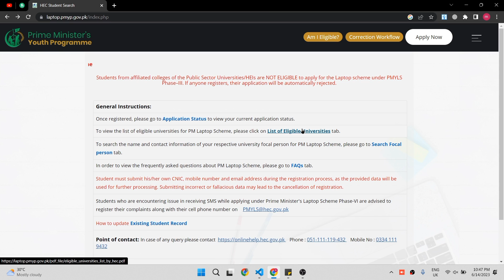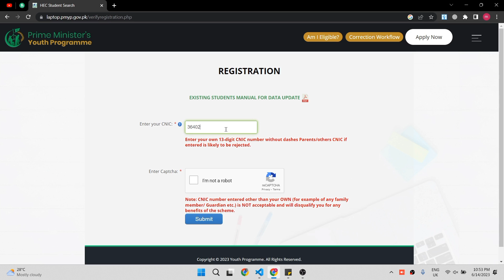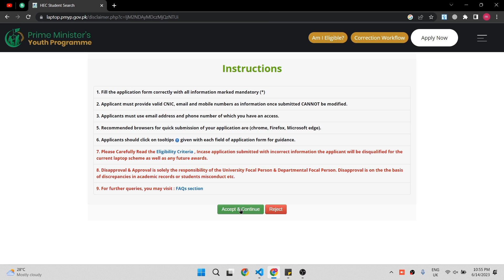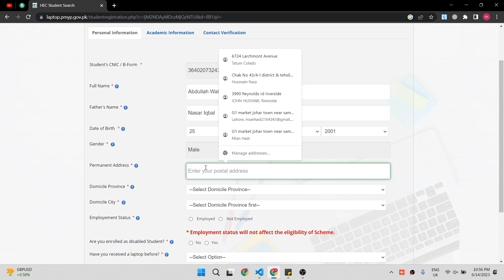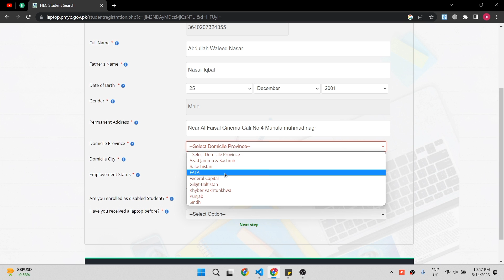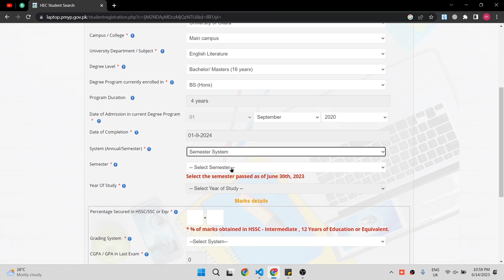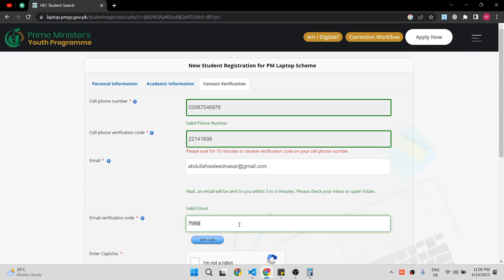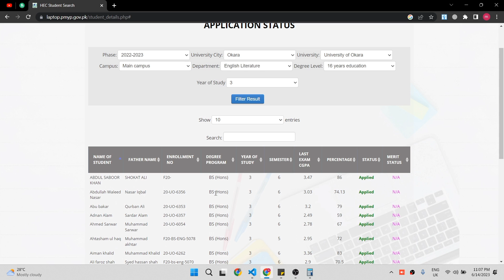PM Laptop Scheme 2023 | Prime Minister Laptop Scheme 2023 : Apply Online Now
PM Laptop Scheme 2023, also known as the Prime Minister Laptop Scheme 2023 Phase 3. If you're a student seeking to apply for this exciting opportunity, you've come to the right place!

In this comprehensive guide, we will walk you through the eligibility criteria and provide you with a step-by-step tutorial on how to apply online. So, grab a pen and paper, and let's get started!

The Prime Minister Laptop Scheme 2023 aims to empower students with the necessary tools to excel in their education and embrace the digital age. This initiative, spearheaded by the government, offers eligible students the chance to receive a laptop at subsidized rates or even for free, depending on their qualifications.

To be eligible for the PM Laptop Scheme 2023, there are a few criteria you must meet. Firstly, you must be a student currently enrolled in a recognized educational institution at the intermediate, undergraduate, or postgraduate level. Secondly, you must be a permanent resident of [insert country name]. Lastly, your academic performance must meet the minimum required criteria set by the scheme.

Now, let's move on to the application process. Applying for the Prime Minister Laptop Scheme 2023 is quick and convenient, as it can be done entirely online. Just follow these simple steps:

We will provide the link in the video description below.

Step 2: Once you're on the website, carefully read all the instructions and guidelines provided. Make sure you have all the necessary documents and information ready before proceeding.

Step 3: Locate the "Apply Online" button and click on it. This will take you to the application form.

Be sure to double-check everything for any errors before submitting.

Step 5: After submitting the application form, you will receive a confirmation message or email acknowledging your submission. Keep this for your records.

Step 6: Now, it's time to wait for the selection process to take place.

Remember, the last date to apply for the Prime Minister Laptop Scheme 2023 is June 30th, 2023. So make sure to submit your application before the deadline to be considered for this incredible opportunity.

In conclusion, the PM Laptop Scheme 2023 is a fantastic initiative aimed at empowering students with the necessary tools for success in their educational journey. By providing laptops at subsidized rates or even for free, this scheme opens up new avenues for learning and growth.

Don't miss out on this opportunity! Apply online today by following the steps we've outlined in this video.